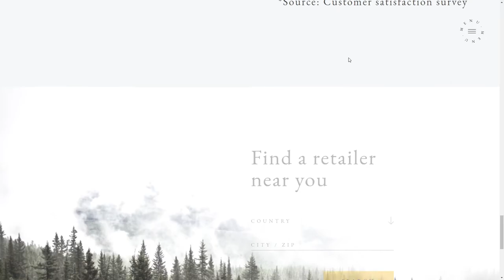LUXLET WOODEN BEDS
LUXLET WOODEN BEDS By hantha. Die Webexperten From Italy
Metal-free wooden beds are as inimitable as nature itself. 100% custom-made in South Tyrol and adapted to suit your individual needs. They are genuinely unique pieces.